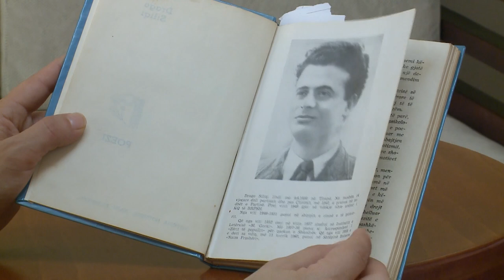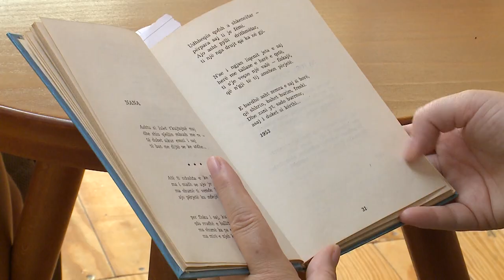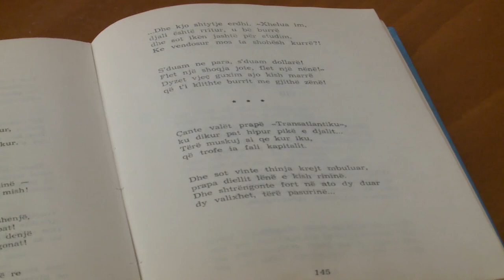Laura Konda: Ju rrefej tim ate, Drago Siliqin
90-vjetori i lindjes se poetit qe u shua 33 vjeç
Laura Konda: E njoha babain nga rrefimet e nenes
Bardhyli: Drago Siliqi nxiti Kadarene per "Gjeneralin"
Laura Konda: Babai punesoi ata qe ishin denuar
Bardhyli: Kadare e shihte Siliqin si liberal
Laura Konda, e bija e Drago Siliqit
Alda Bardhyli, drejtore e Qendres se Librit